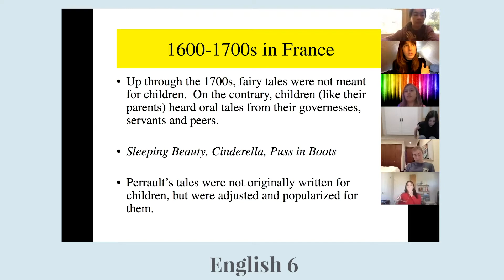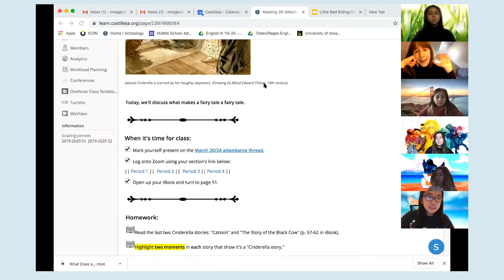Week 1: Distance Learning at Castilleja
As we join schools across the nation who have moved to Distance Learning, we celebrate the community that continues as we learn remotely. Here's a peek at our first week learning virtually, Castilleja style.